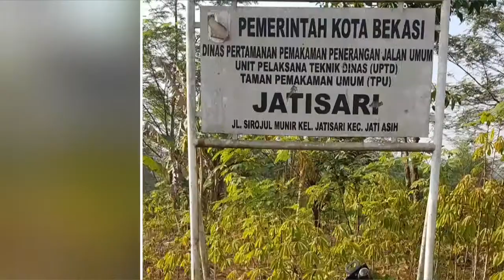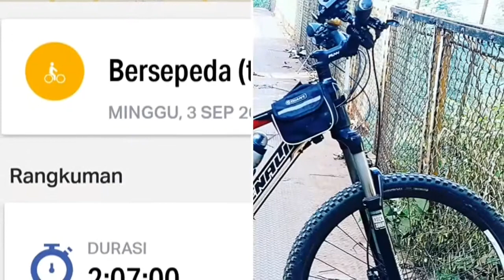Jalur JJ Jatiasih Basecamp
Sepedahan
JJ Jatiasih Basecamp Track

JJ basecamp sepanjang 21.11 km dan diakhiri asam asam daging.

Rute trek ini dibuat untuk berbagi pengalaman bersepeda di Jalur Jatiasih. Saya pun jarang sekali melewati trek ini. Kalau dalam komunitas sepeda yang napas dan fisiknya yang tiada kenal lelah, pastilah saya menjadi juru kunci alias posisi paling buntut.

Jatiasih merupakan daerah perbatasan antara Bogor dan Bekasi. Di Jatiasih ada track sepeda gunung (MTB) yang cukup menantang untuk dicoba. Jaraknya tidak terlalu jauh dari Perumahan saya, jadi cukup efektif untuk digunakan sebagai sarana latihan bersepeda di tanah (offroad). Di Jatiasih ada beberapa trek yang layak dicoba untuk mengasah skill & keberanian, yaitu:
- Turunan Jembatan Bambu
- Turunan Pematang Sawah
- Trek Mangkok JJ
- Turunan L
- Tanjakan Kuburan
- Turunan Grand Canyon
- Tanjakan Siku
- Turunan S
- Turunan Jidat
dll.